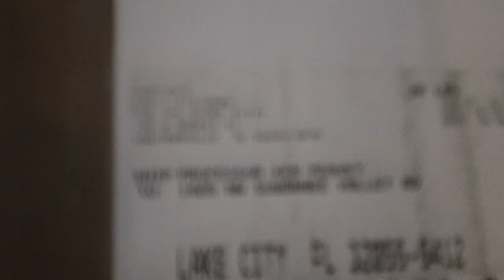Mystery Package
You people are up to somethin